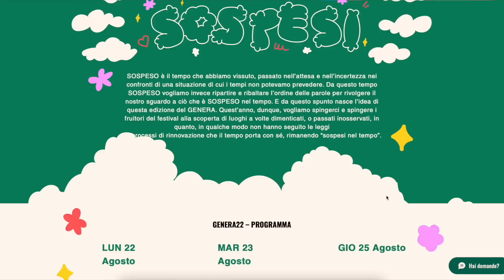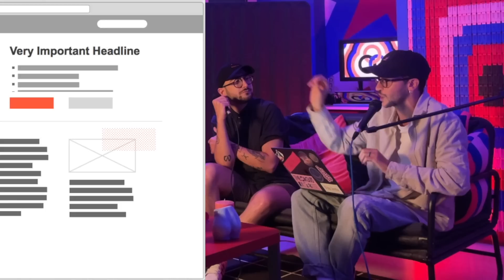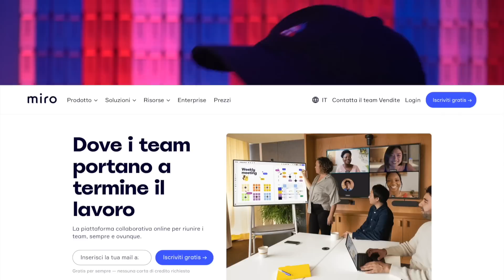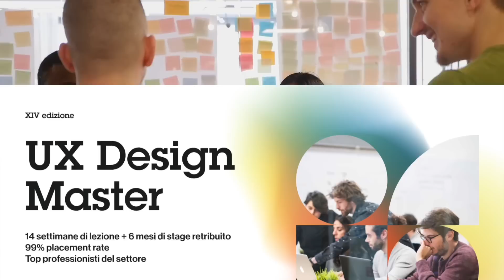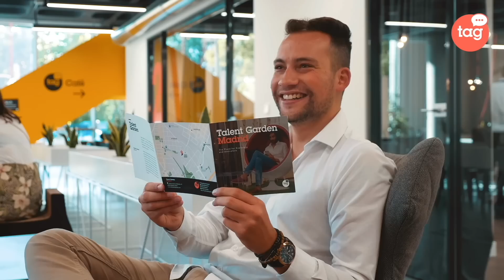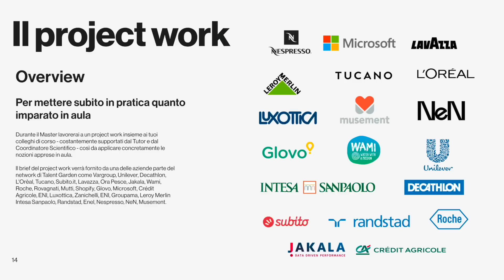Come diventare Designer nel 2022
Qui i link ai master del Talent Garden!

0:00 Pre-Puntata
0:30 Inizio
1:50 Che cos'è lo UX designer?
2:30 Differenza UX/UI
7:35 Che software si usano?
9:12 Con chi si lavora?
9:47 Cosa fa il copyWriter?
10:10 Cosa fa lo UX Writer?
11:00 Quanto guadagna un designer?
14:00 Come chiedere tanti soldi ad un cliente?
14:30 Come si fa a diventare UX/UI designer?